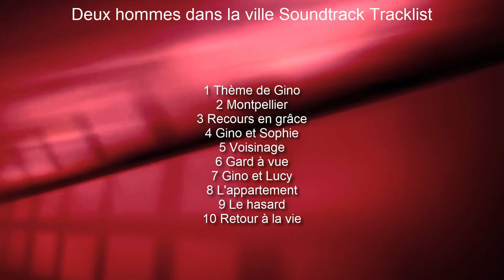Deux hommes dans la ville Soundtrack Tracklist - Two Men in Town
Deux hommes dans la ville OST Tracklist Release - Two Men in Town
💿 Amazon Digital

Source: Movie
Genre: Bande originale du film

Deux hommes dans la ville Soundtrack Tracklist
1 Thème de Gino
2 Montpellier
3 Recours en grâce

Audiotrack in video - Silent Partner 'Hemispheres'